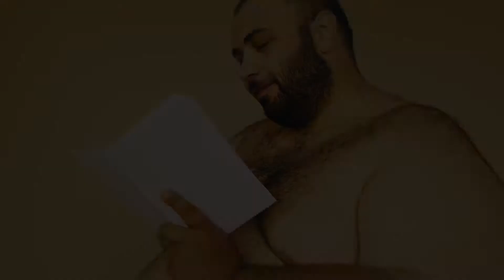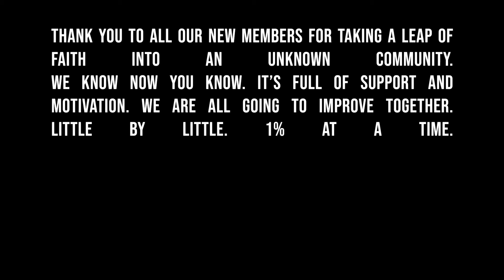#201 - Impulse Buying 衝動 | Mandarin Edutainment | Mandarin Monkey Podcast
Impulsive buyer? Sure. 5 second rule? Yes. Mel Robins? What? Kids? Uh huh. Intensive courses? Do it again! Real talk? yes it is. Give me five? Of course. Many subjects are covered. I couldn't lay them all out. there were a number. Got a little deep then we pulled back out again. Also, Ula spat on me twice. Also had two teeth pulled out.

Choose your monkey power. Come and get a free lesson. Enjoy extra audio awesomeness or join the Mandarin Monkey WhatsApp group.

The Mandarin Monkey Podcast is a Mandarin Chinese and English Edutainment podcast designed to entertain and educate. Tom (Native English speaker) and Ula (Native Mandarin Chinese speaker from Taiwan) discuss various topics from life to science, from movies to relationships. Also raising three multiracial children they discuss the challenges of raising bilingual children and with learning Mandarin, English and Taiwanese at home. The Mandarin Monkey podcast is a Chinglish (Chinese and English) podcast which also has a Mandarin story and vocabulary review session in every episode. Also, they have guests on the show from different backgrounds, linguists, authors, creators all the way to doctors. Hope you enjoy.